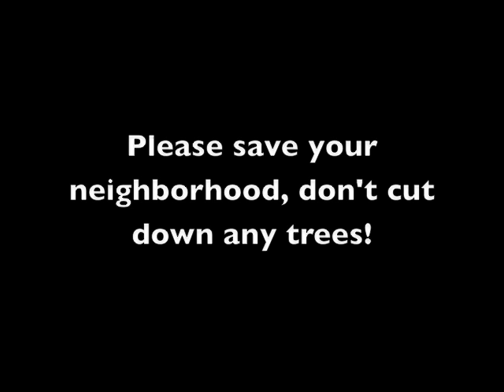Save the trees...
A video I made for one of my video classes.